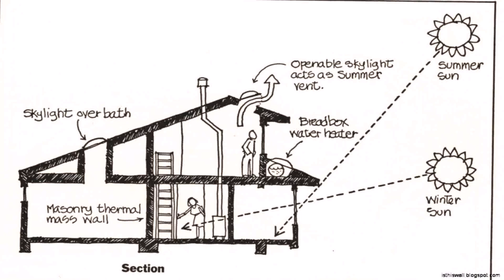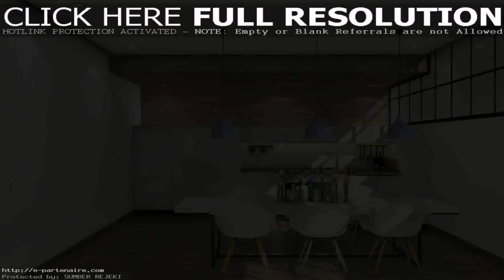House Design Blog Australia (see description) (see description)